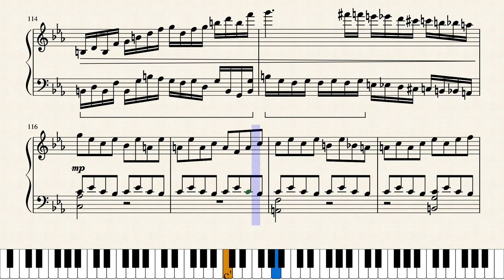Just a Fox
buon compleanno!